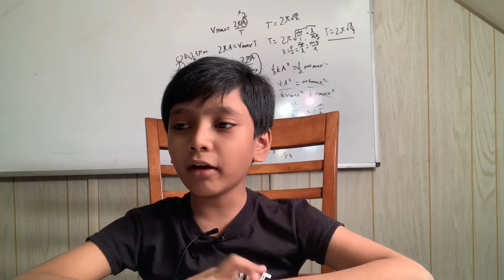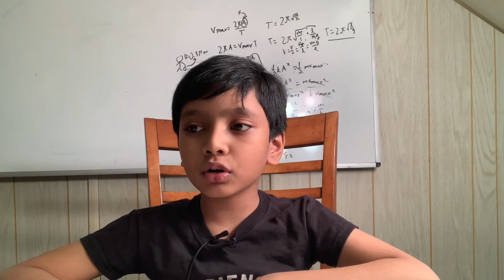History 2 | World War 1 | Prof. Soborno Isaac Bari